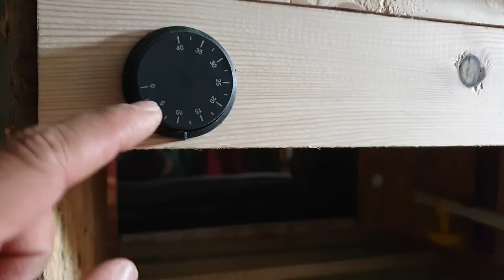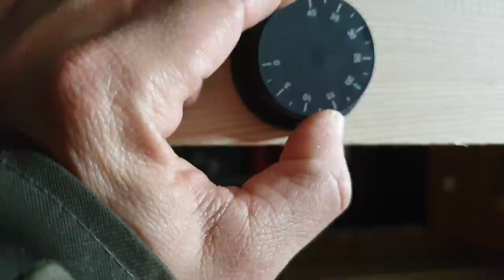GAZLI TERMOSTAT - KARBON FİLM - AMPUL BAĞLANTISI/ OTOMATİK NİPEL SULUK YAPIMI. CİVCİV BÜYÜTME KAFESİ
Civciv ana kucağımızı istediğimizi derecede tutmak için neler yapmalıyız.
Isıtıcı olarak karbon film, seramik ampul, infrared ampul ve eski telli ampul kombine kullanımı.
Çanaklı nipel otomatik su sistemini ana kucağı içerisine nasıl bağlarız.
Bu konular ile ilgili detaylar videomuzda.
İyi seyirler.

Soru ve önerileriniz için facebook ve instagram adresimize aşağıdan ulaşabilirsiniz.

kümes yapımı
modern kümes yapımı
düşük maliyetli kümes yapımı
otomatik yemlik
otomatik suluk
süs tavuğu
organik yumurta
salma tavukçuluk
organik yaşam
organik tarım
Kuluçka Makinesi
Çıkım Videosu
Rahibe Fizan
Cüce Koşin
Ucuz Yem
Doğal Yem
Doğal İlaç